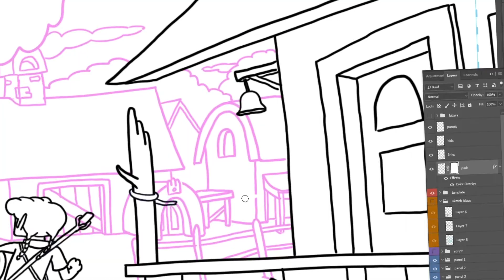The Beginning of the Jason May Draw Club House *with Chris Gugliotti*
When the Covid pandemic began, artist Jason May, decided he needed to create a show to bring his fans and friends together in a time without comic conventions or other physical social outlets. That is when the Jason May Draw Club House was born!

Order Jason's latest books on Amazon!
LEGO Eggstra Special Easter
LEGO I Love You To Pieces
LEGO Halloween Brick or Treat: Coming Soon!

Want to suggest a theme of the week?
DISCORD! Join today. Chat during the show or off-air. This is the best way to make sure you are heard, especially for the theme of the week.

Facebook The Art of Chris Gugliotti
Jason or Chris may earn money from the links above. Thank you for supporting the show!